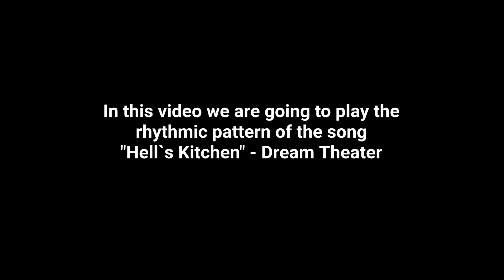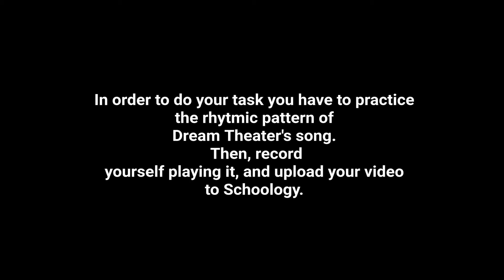Songwriting - Percussion . Week 11